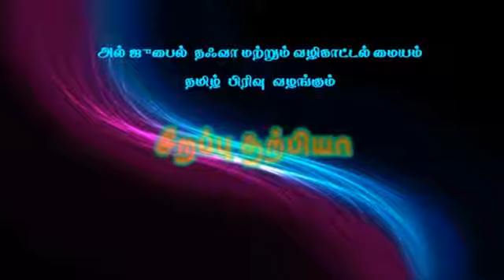அல் வலா வல் பரா, அகீதா பாடம் 3, உரை மௌலவி Mujahid Bin Razeen